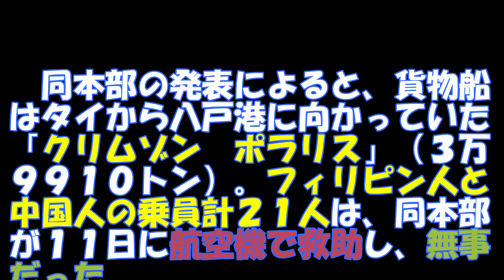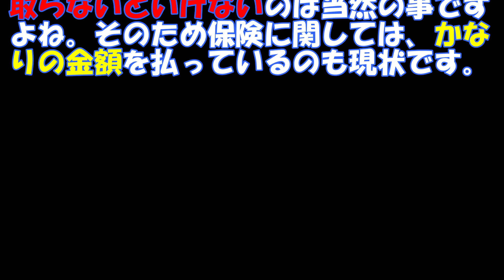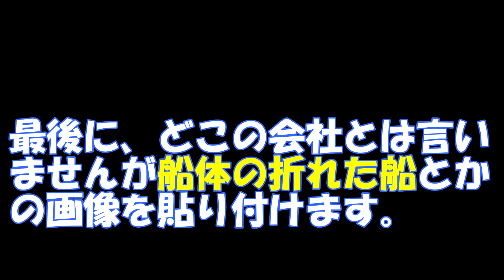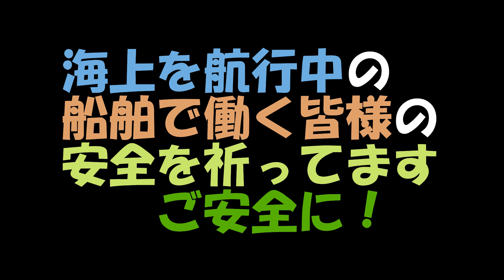【船舶情報】【船舶事故】日本郵船傭船 青森八戸沖座礁重油流失事故を考える。事故を起こした船の現在の状況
茶番の中、おいしいお茶飲んでますか？

このご時世、浜松　湖西鷲津　和食わらしべ　津本式究極の血抜き　熟成お刺身
が食べられる　　お店です。
お店HP
頑張れ！わらしべ！

世界に届け！コータロー

テレグラムあしポテの部屋
入室希望の方は、下記アドレスにご連絡くださいね^^

皆さんと考えるNO！接種についての資料がたくさん出てきました。
今一度、接種を考えましょう！

TV等で騒がれていますが、ワク〇ンは、接種しないでくださいね・・・
打つ前に、まず調べてから考えて！
これからも訴え続けます。

みなさの支えで、チャンネル運営させて頂いております。
日々、お付き合い頂き　深く感謝です！
ご視聴お勧め番組です！　是非！

デリケートな時代ですので、サブチャンネルに移れるように登録お願いします。
Ashiya City HAPPY chです。

『公式』Ashiya City HAPPY チャンネル始めました（笑いの買い物・グルメ）サブチャンネルです。

yun happy chさん　素敵なお姉さまのワンちゃんとの日々と、メイク術！女子必見

↑笑いたい時はこれを見てね。座禅で和尚にしばかれる